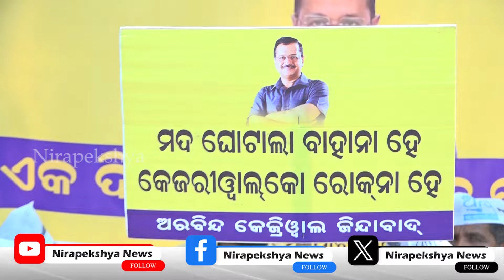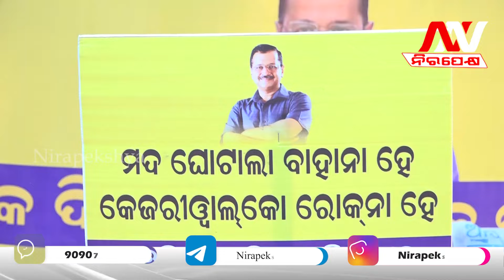ଗଣତନ୍ତ୍ରକୁ ହତ୍ୟା କରାଯାଇଛି, ମୁଖ୍ୟମନ୍ତ୍ରୀ ଜେଲରେ ଥିଲେ ମଧ୍ୟ ଆମେ ଦିଲ୍ଲୀରେ ସରକାର କରିବୁ | Nirapekshya News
🔆MORE UDATE🔆